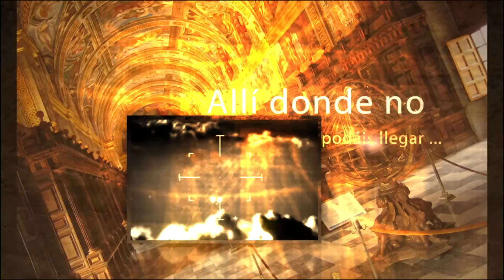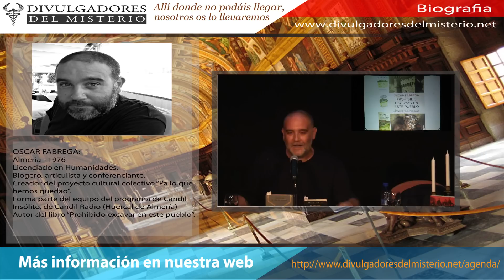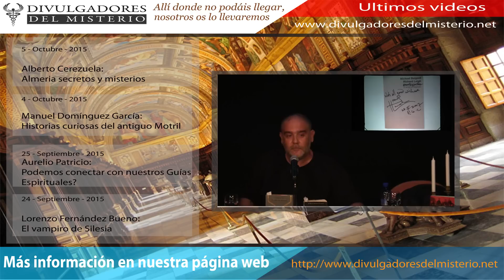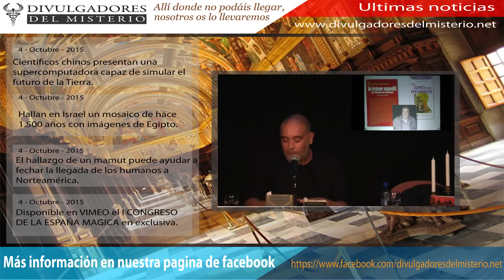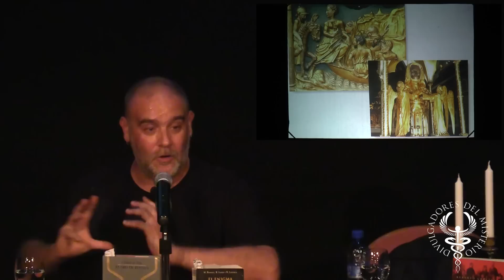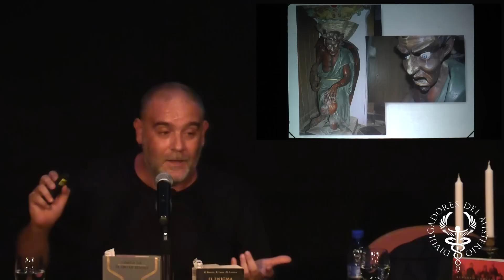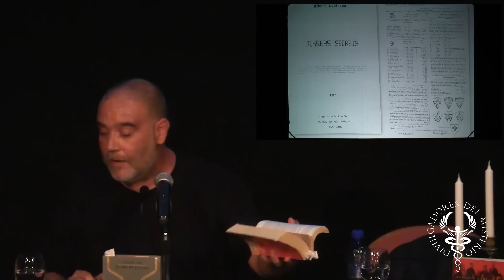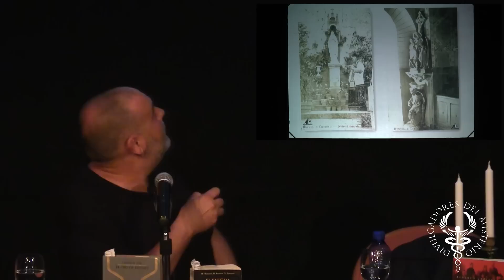🏰Todos Los Misterios conducen a Rennes Le Chateau🏰 por Óscar Fábrega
Todos Los Misterios conducen a Rennes Le Chateau nos acerca de la mano de Oscar Fabrega a uno de los enigmas que mas ríos de tinta a dado

Prohibido excavar en este pueblo (Divulgación. Historia) Tapa blanda – 11 noviembre 2014

Compendium Rhedae: 100 años de Rennes-le-Château

Andaluz de nacimiento y ciudadano del mundo, Óscar Fábrega (Almería, 1976) es un apasionado de los misterios además de un incansable buscador de la verdad y el conocimiento. Licenciado en Humanidades, amante de la filosofía y la antropología, siente especial predilección por la literatura y la historia. Ha desarrollado una amplia trayectoria literaria como blogger y articulista en diversos medios de la red, aunque desde hace tres años se centró en el proyecto cultural colectivo “Pa lo que hemos quedao”, un pequeño rincón dedicado a la cultura en la red social Facebook, para el que ha escrito infinidad de artículos y que cuenta con más de 44.000 seguidores en la actualidad.
Crítico y escéptico por definición, defiende la búsqueda del saber sin límite haciendo suya aquella frase del físico estadounidense Richard Feynman: “Hay que tener la mente abierta. Pero no tanto como para que se te caiga el cerebro”.
Actualmente forma parte del equipo del programa de Candil Insólito, de Candil Radio (Huercal de Almería), un referente en el mundo de lo desconocido